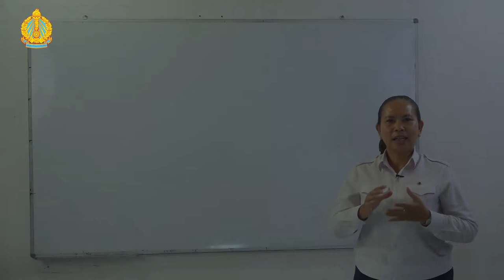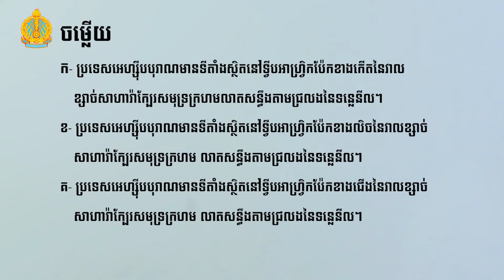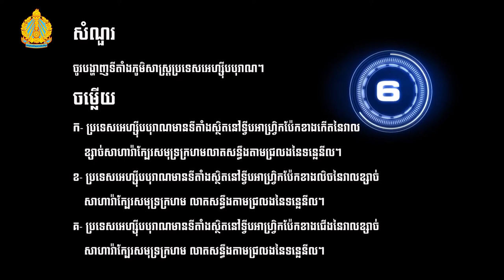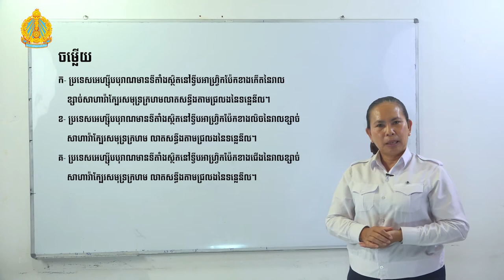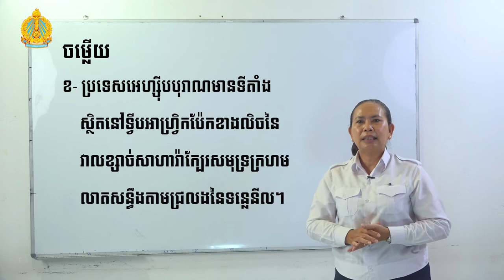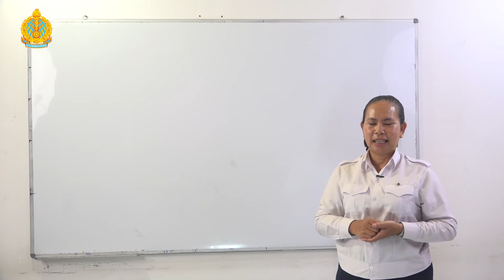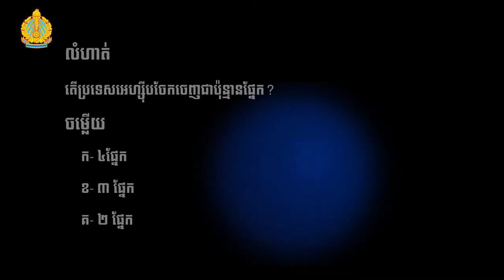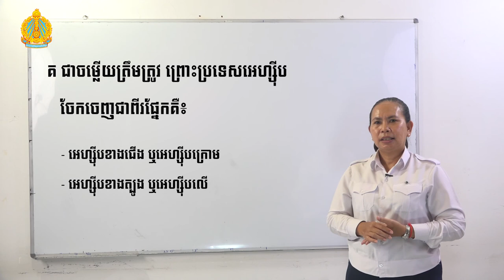History Grade 7 | Lesson2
Distance learning Video for student in Cambodia on  History Grade 7 | Lesson2 , During Covid 29, Stay at home and study..., we share the lesson for student that can not go to school, read the book and watching video. We produce Video for K7 to K12 on subject Khmer, Math, Physic, Biology, Chemistry and history.